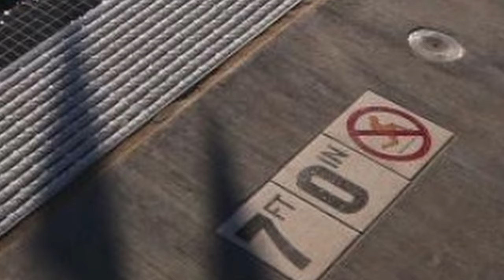Growing up Chubby (Animated Story)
At least I know how to swim now... ; (

Thanks for clicking on my video :D